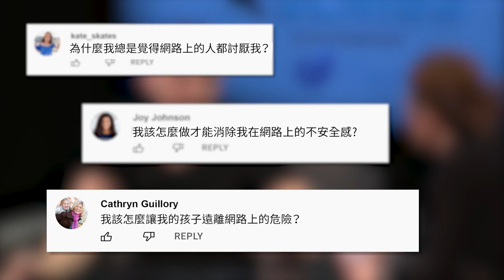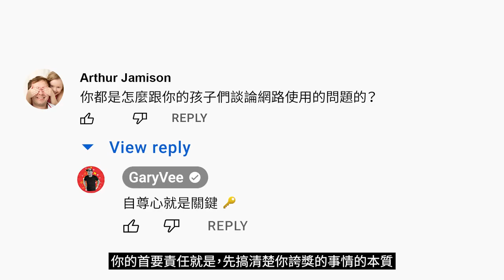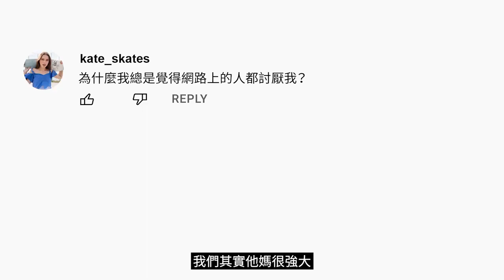社群媒體對孩子們是件好事嗎？ | 加里·維納查克原創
有很多人對這個問題百思不得其解，我希望這部影片可以幫上很多家長，以及所有正在尋求人生快樂的人💜
GaryVeeChinese 是加里與他的個人團隊共同經營的華語帳號。加里為了能讓更多華語粉絲方便觀看他的熱門內容，創造了華語頻道。

「謝謝你花時間收看這支影片。你的留言是我的氧氣, 所以希望你能花一秒的時間打聲招呼 ;)。」---加里

► 微信公眾號：@GaryVee

加里威是誰？

加里·維納查克（Gary Vaynerchuk）是一位連續創業家，他在文化、潮流趨勢、互聯網領域中，被公認為全球性領導人物。大多數人稱他為「GaryVee」，他在商業領域被視為擁有過人遠見的企業家，且能及早發現趨勢、規律，協助其他事業調整行銷方針，深度瞭解消費者行為模式。無論是藝人、電競、NFT 投資或是數位行銷，Gary 瞭解如何透過這些資產累積品牌聲量。

Gary 骨子裡是個創業家 －－ 熱愛打造事業。現今，他致力於協助世界 1000 強企業透過他的廣告代理公司 VaynerMedia 進行行銷，其公司遍佈紐約、洛杉磯、倫敦、新加坡，並持續擴張中。VaynerX 是 VaynerMedia 的母公司，旗下包含 VaynerProductions、Gallery Media Group、The Sasha Group、Tracer、VaynerSpeakers、VaynerTalent 以及 VaynerCommerce。Gary 同時也是 VaynerSports、Resy、Empathy Wines 的共同創辦人。他協助 Resy 和 Empathy 成功獲得鉅額退場 -- 兩間公司各自被 American Express 及 Constellation 收購。

除了經營多個事業外，Gary 透過社群媒體紀錄了他身為CEO的日常生活，在各大平台累積超過3000萬個追蹤者。他的 podcast 「The GaryVee Audio Experience」與全球頂尖播客節目齊名。他同時也被五次評選為《紐約時報》暢銷書作者，並且是當今最受歡迎的公眾演說家。
Gary 是 MikMak、Bojangles Restaurants 以及慈善機構 Pencils of Promise 的董事。他也是 Charity:Water 的一員。